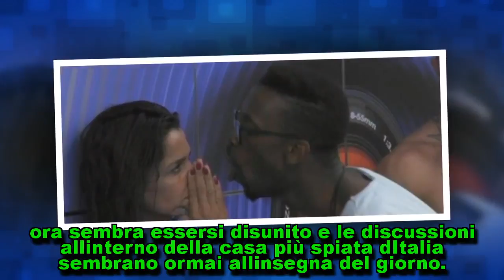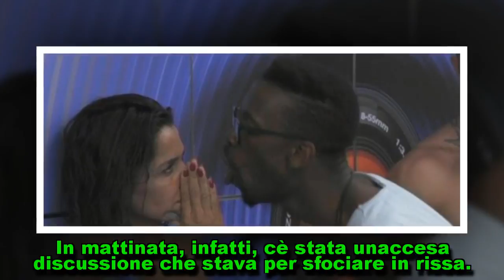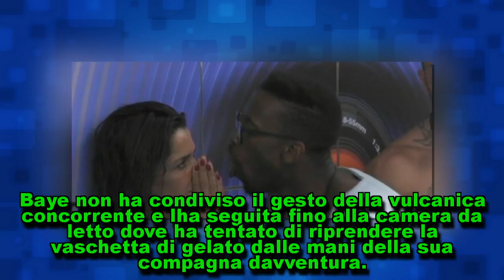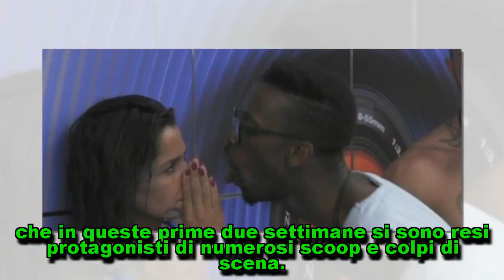GF 15: lite choc nella casa, sfiorata la rissa tra due inquilini